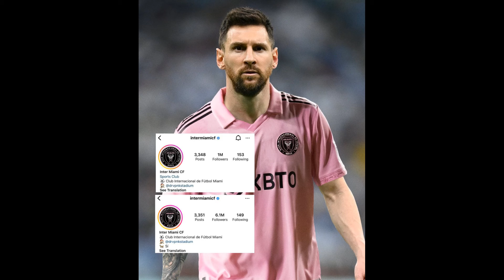ፍጻሜታት ስፖርት @comshtatotube 20 Sep 2024 - Kibreab Tesfamichael